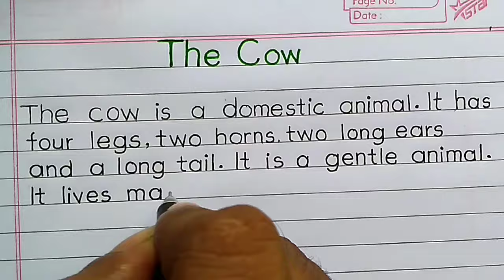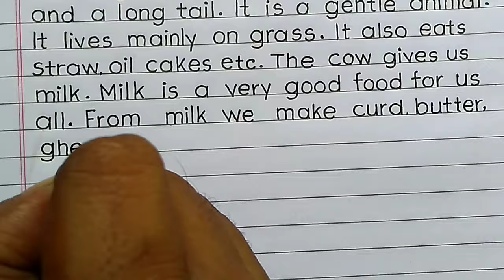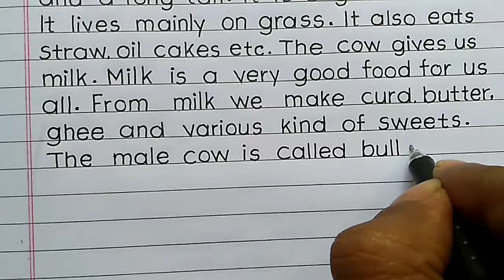Essay on cow in English|essay on cow 10 lines|the cow english mein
Hello friends,
         In this video I have ✍️written an essay on The cow with print Handwriting.

10 lines essay on cow
10 lines on cow
10 lines on cow for kids
10 lines on cow in english
10 lines on cow in english for class 2
10 lines on cow in hindi
cow essay in english
cow essay in english 10 lines
cow essay in english 5 lines
easy essay on cow
essay on cow in English
essay on cow in english for class 1
paragraph on cow
short essay on cow
simple essay on cow
the cow essay 10 lines